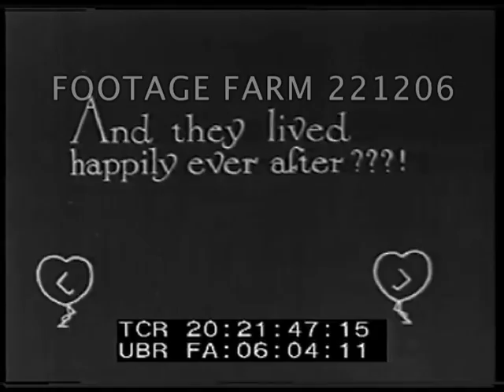Early Cartoon Animation 221206-04 | Footage Farm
Walt Disney’s first surviving cell animation done in Kansas City.
20:08:23  Title:  Once upon a time-- (animated hearts)
20:08:28  Cat & boy in front of moving background; visit girlfriend who kisses boy.
20:09:06  Dog working on car at King’s garage, cat & dog play.
20:10:14  King in underwear (girl’s father) chases boy around stylized statue in yard.  Throws boy & cat out.
20:13:29  Boy & cat go to movies, spoof on Valentino movie.  Watching screen w/ pit orchestra.
20:14:59  Audience leaving theater.   King reading newspaper.
20:15:44  Title:  As the time flies  (animated clock w/ wings)
20:16:48  Crowd riding street car or trolley to bull fight.  King takes limousine.
20:17503  Radio hypnotizer machine.  Invention.  Bullfight.
Transportation;  Animated Cartoon; Happy Ending; Violence; Transportation; Anthropomorphic